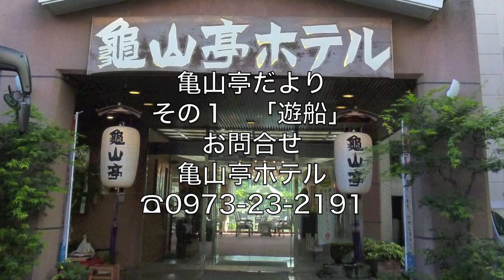ひた亀山亭だより ～ その１、遊船 ～ 屋形船 大分県日田市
ひた亀山亭だより ～その１、遊船（ゆうせん）～
日田では屋形船を遊船と呼びます。
思い出に残る船遊びにこの夏是非、お越しください。